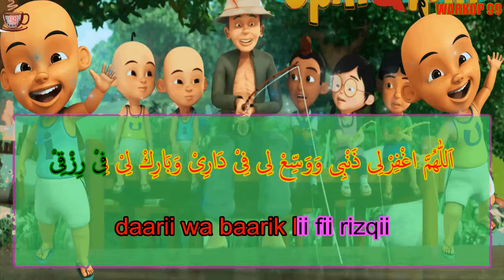Doa Mau Mandi Teks Arab & Latin - Cara Cepat Menghafal Doa doa#HafalanDoaMauMandi